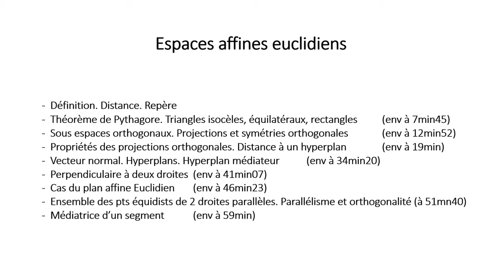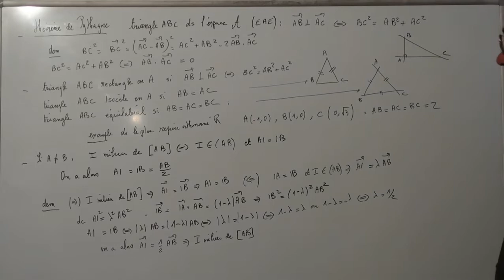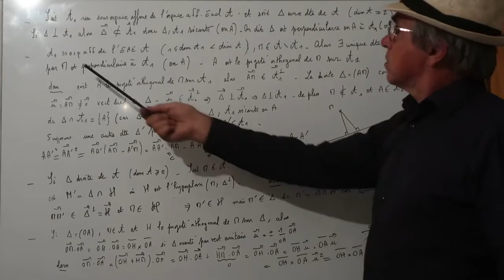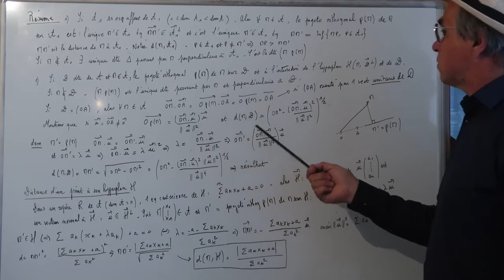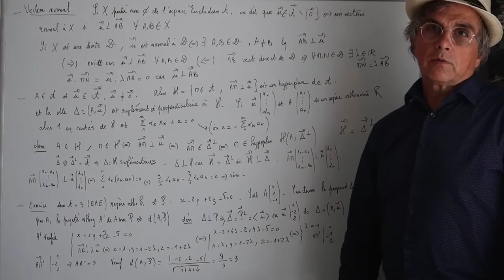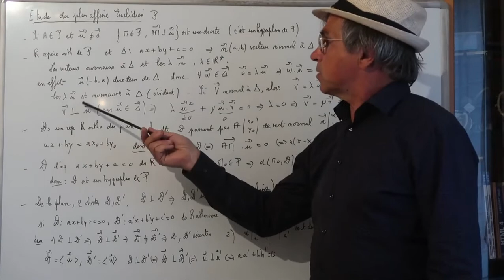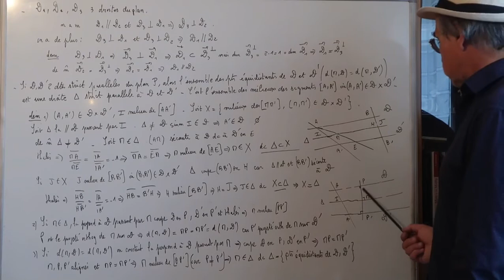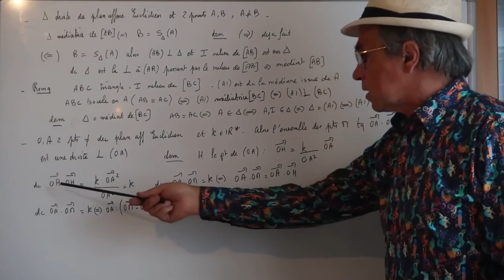CH45 Espaces affines Euclidiens distance orthogonalité projections hyperplan médiatrice 1 / 1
Espace affine euclidien, repère orthonormé, orthogonalité, parallélisme, perpendiculaire, distance théorème de Pythagore, symétrie orthogonale, projection orthogonale, projeté orthogonal, distance à un hyperplan, vecteur normal, hyperplan médiateur, perpendiculaire à 2 droites, points équidistants à 2 droites parallèles, médiatrices d'un segment
Cours de Géométrie
Mathématiques. Niveau Bac +1